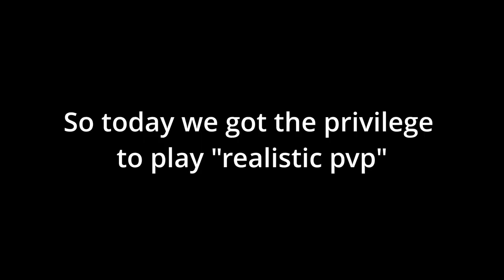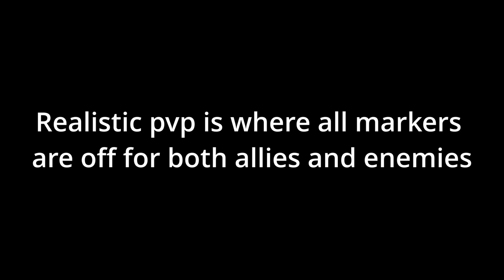Aw replay compilation part 3: ReaLism trolling 🗿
H̸̿̈́o̷͊͝ẽ̵̒s̸̚͝ ̷̉̿m̷̏̚ä̶̛́d̸͑̊
Last clip had sUs music in the background so I improvised ;/